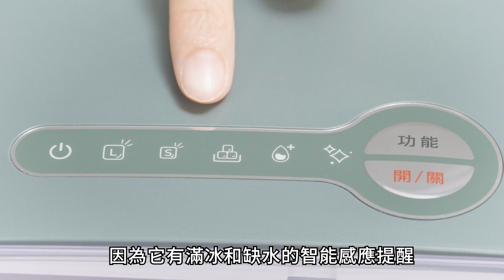聲寶全自動製冰機-開箱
SAMPO 聲寶 全自動極速製冰機-冷杉綠(KJ-CA12R)/灰霧藍(KJ-CH12R)
一次9顆冰，尺寸大小隨選
體積縮減13%+超輕量，攜帶方便
105W省電低功率，露營不怕跳電
窈窕機身體積縮減13%(較前代機種KJ-QG12R)
6.1kg輕盈搭配提把超好攜帶